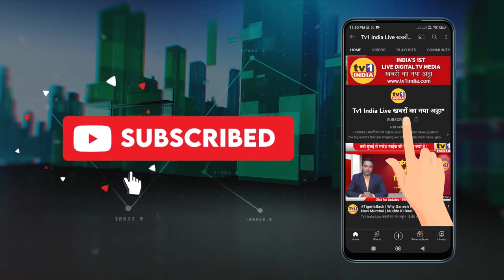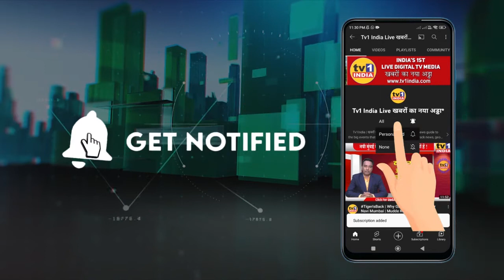Eknath Shinde से नाराज हुए शिवसैनिकों का हल्लाबोल | Exclusive में देखिए रंज क्यों है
मंत्री एकनाथ शिंदे 40 विधायकों के साथ बगावत पर हैं. शिवसेना के लिए खतरा पैदा हो गया है, और महाविकास आघाड़ी सरकार के लिए सत्ता का संकट.. पक्षप्रमुख उद्धव ठाकरे हैरान हैं कि जिस शिवसेना को हिन्दुत्व की डोर और हौसले से बालासाहब ठाकरे ने जोड़ा, बढ़ाया और बचाया आज वही शिवसेना उनके नेतृत्व में बिखर रही है..उनके भावुक संबोधन से शिवसैनिक दुखी और आक्रोषित हो गए हैं. उनका मानना है कि एकनाथ शिंदे ने पक्षनिष्ठा नहीं रखी, और निजी स्वार्थ के लिए शिवसेना और सरकार दोनों को तोड़ने पर आमादा हैं.शिवसैनिकों के गुस्से की वजह यही है जिसकी वजह से आज एकनाथ शिंदे गद्दार बन गए हैं..देखिए शिवसैनिकों का दर्द बयान करती यह एक्सक्लूसिव कवरेज. सुधीर शर्मा के साथ .

शिवसेना के बागी मंत्री के खिलाफ नवी मुंबई में प्रदर्शन